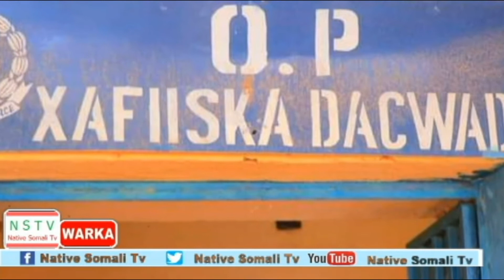DEG DEG 4 4 2022 QARAX LALA EKTAY KOLANYO AMISOM,WERAR AFKA AH AYUU SANBALOOLSHE KU QADAY,SHIDAAL LA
DEG DEG 4 4 2022 QARAX LALA EKTAY KOLANYO AMISOM,WERAR AFKA AH AYUU SANBALOOLSHE KU QADAY,SHIDAAL LA AAN KA TAGAN KENYA,SHAHADO SIINTA XILIBANADA OO WALI SOCOTA,SHIL KA DHACAY PUNTLAND,AMAR LA DUL DHIGAY LAMAHA AMNIGA GURICEEL.